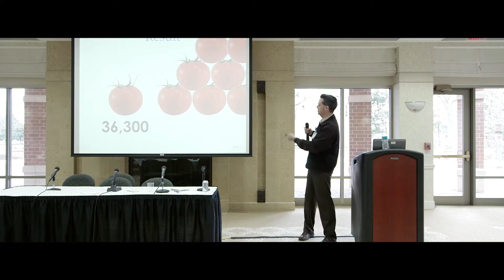NIU Social Impact Summit Presentation 4.4.14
Check out this presentation from the NIU Social Impact Summit!

PHOTOGRAPHY | VIDEOGRAPHY | GRAPHIC & WEB DESIGN